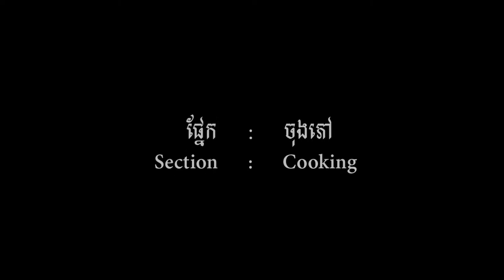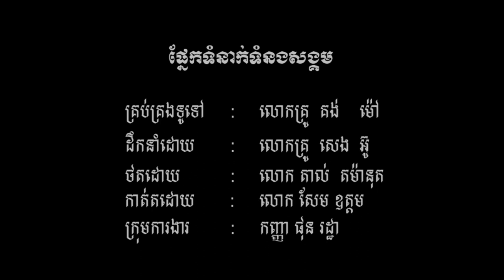Cooking (Hotel School)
Don Bosco Hotel School is luxury Hotel in Sihanoukville.